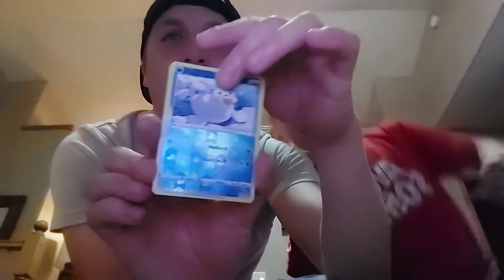opening the rest of the lost orgins booster packs insane pull inside!!!!